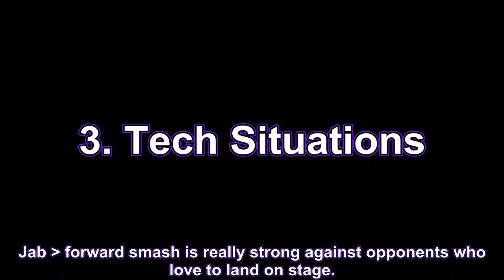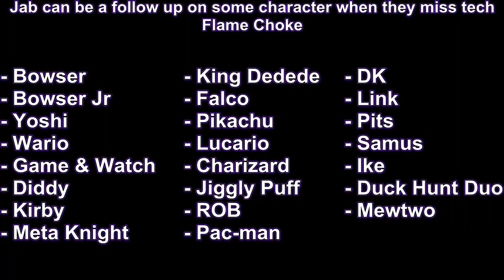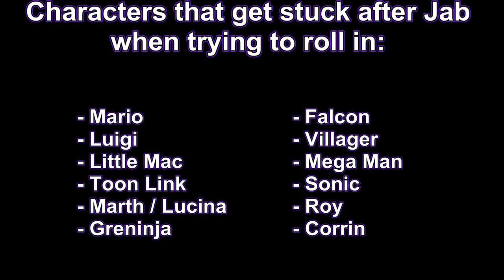Smash 4 - Ganondorf: Jab Showcase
Areas I cover:

1. Overview - 0:06
2. Combos and Mix Ups - 1:14
3. Tech Situations - 2:12
4. Flame Choke - 3:29

This showcase will show you everything you need to know about Ganondorfs Jab. Jab is a decent move that has some really useful tools to play around with in neutral.

Thank you all for the support and everyone that voted on my Twitter account. Much Appreciated.